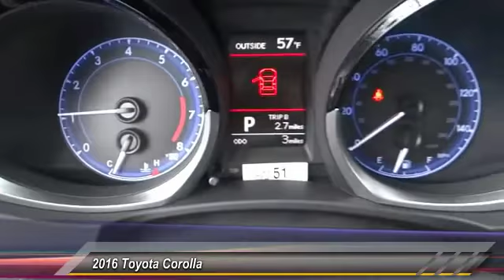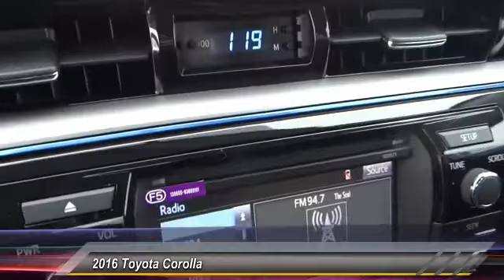2016 Toyota Corolla Toyota Of Huntington Beach 152611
2016 Toyota Corolla 4dr Sdn CVT S Plus

18881 Beach Blvd.

TOYOTA OF HUNTINGTON BEACH PROUDLY SERVING ORANGE COUNTY, HUNTINGTON BEACH, COSTA MESA, GARDEN GROVE, IRVINE, WESTMINSTER, AND SURROUNDING SOUTHERN CALIFORNIA LOCATIONS. THIS SILVER 2016 Toyota COROLLA IS EQUIPPED WITH A Engine: 1.8L I-4 DOHC Dual VVT-i, AUTOMATIC TRANSMISSION, AND RECEIVES AN ESTIMATED 29 City/37 Hwy MPG. OR VISIT US AT 18881 BEACH BLVD HUNTINGTON BEACH, CA 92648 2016 Toyota COROLLA 4dr Sdn CVT S Plus Stock #: 152611 | VIN: 5YFBURHE3GP442434 | 2016 Toyota Corolla 4dr Sdn CVT S Plus Toyota of Huntington Beach